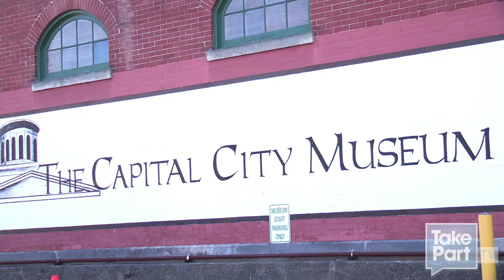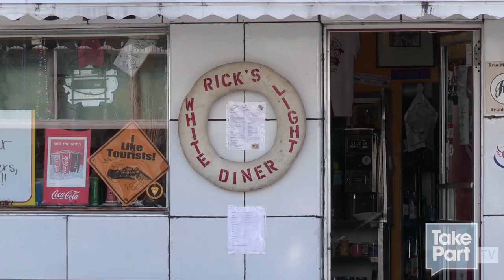Keep Kentucky Walmart Free | Henry Rollins' Capitalism: Frankfort, Kentucky | TakePart TV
Henry Rollins learns the history of Frankfort, Kentucky and how the downtown area has made a concerted, community effort to maintain its local businesses.

About Capitalism

Henry Rollins traverses 50 states with a politically-themed talk show, culminating with an election-eve performance in Washington D.C. on November 5th. This two-month tour will stop in each state capital -- starting September 6 at Hawaiian Brian's in Honolulu, HI, venturing through places like the Diamond Ball Room in Oklahoma City, T.F. Riggs High School in Pierre, South Dakota and ending up in Washington, D.C., Henry's hometown. Henry's latest tour offers not so much a voting guide, but an unveiling of Henry's very own political viewpoint -- an unflinching quest for truth.

About Henry Rollins

For better than a quarter century, Henry Rollins has toured the world as a spoken word artist, as frontman for both Rollins Band and Black Flag and -- without a microphone -- as a solitary traveler with insatiable curiosity. When he's not living out of a suitcase, Rollins is constantly at work as an actor, radio DJ, author of more than 20 books, and running his publishing company and record label 2.13.61. Henry currently hosts a weekly radio show on L.A.'s renowned NPR affiliate KCRW, and is a regular contributor to VanityFair.com with his "Straight Talk Espresso" blog.